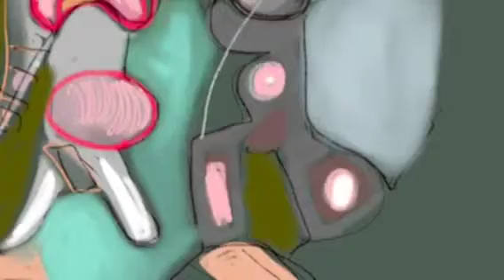2nd chances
iPad paintings